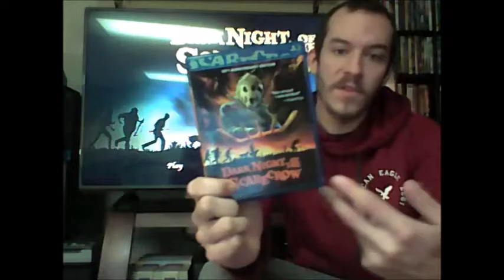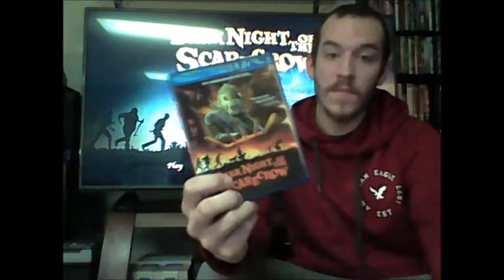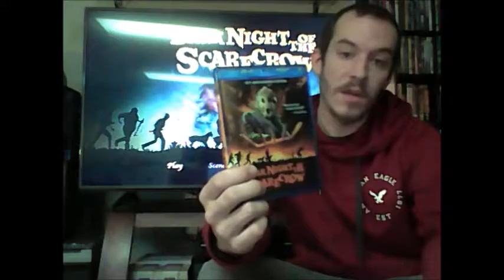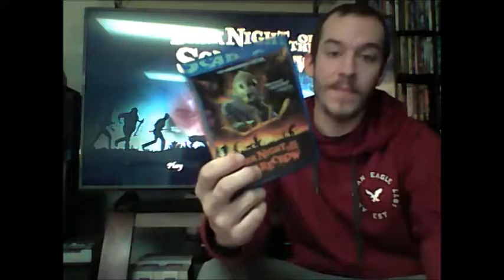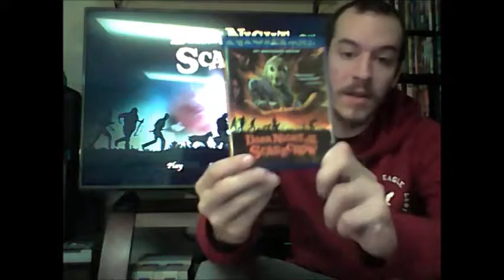Movie Review Monday - Episode 44 : Dark Night Of The Scarecrow